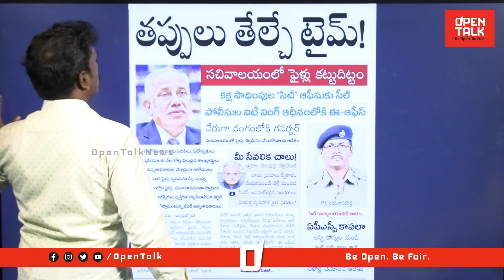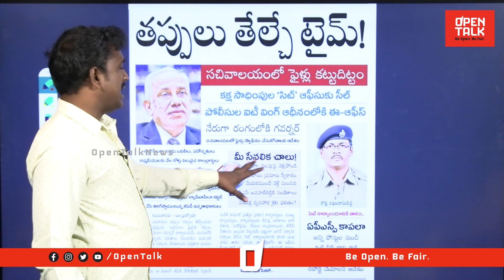తోక జాడిస్తే తాట తీస్తా | Analyst Sudhakar On Chandrababu Warning To Corruption Officers | Open talk